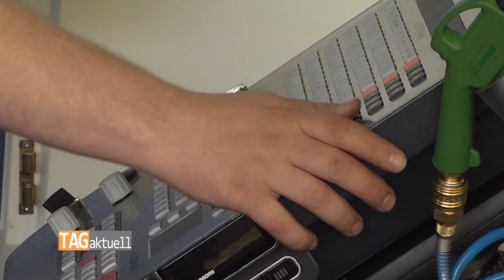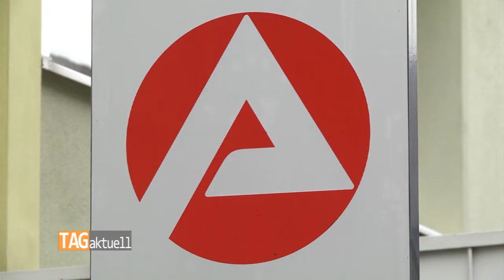Arbeitslosenquote bleibt auch im Sommer niedrig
Am letzten Tag des Monats veröffentlicht die Arbeitsagentur immer die aktuellen Zahlen. Im Sommer steigt die Arbeitslosigkeit für gewöhnlich an, so auch 2018. Doch diese Erhöhung fällt diesmal sehr gering aus.